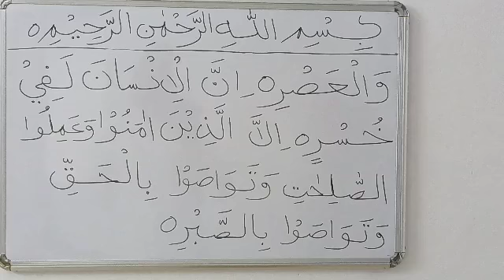குர்ஆனை ஓத கற்றுக்கொள்வோம்/தமிழ் பயான்/ இஸ்லாமிய தகவல்கள்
M.S.SHAIK MADHAR NAFIYEE.M.A.,M.Phil.,
Imam.darga pallivasal
Goripalayam.madurai#குர்ஆனைஓதுவோம்பாடம்20 இஸ்லாமியதகவல்கள் தமிழ்பயான் Islamiyathagavalgal tamilbayan اخبارالاسلام#